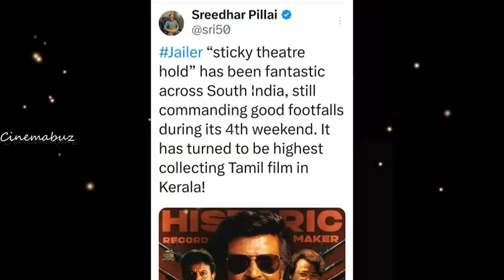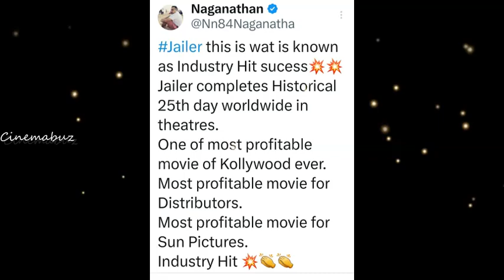அமெரிக்காவில் டாப் இடத்தை தக்கவைத்த ரஜினி! வந்தது அதிகாரப்பூர்வ அறிவிப்பு! Rajinikanth | Jailer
அமெரிக்காவில் டாப் இடத்தை தக்கவைத்த ரஜினி! வந்தது அதிகாரப்பூர்வ அறிவிப்பு!